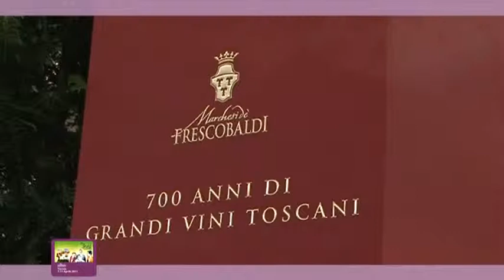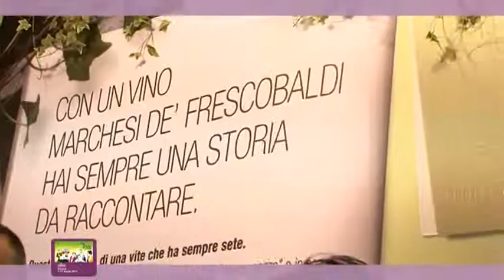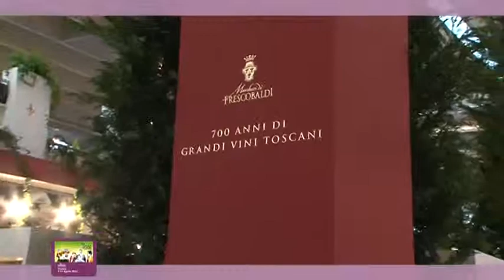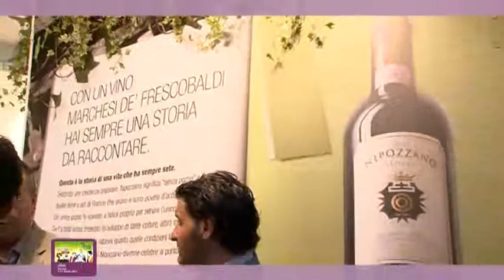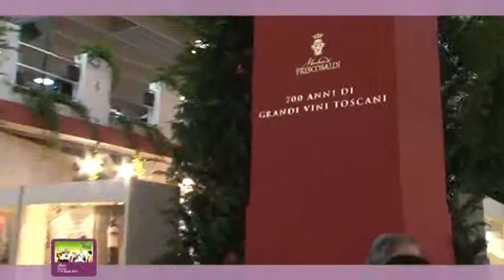FRESCOBALDI.mp4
INTERVISTA EFFETTUATA AL VIITALY 2011